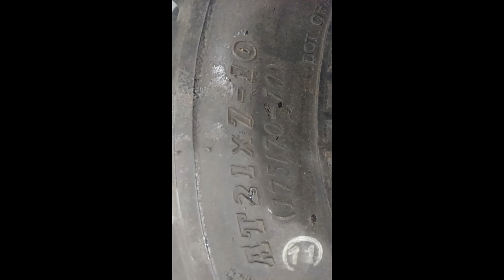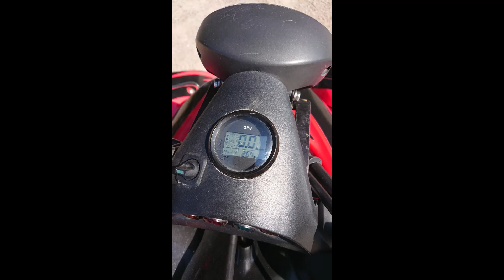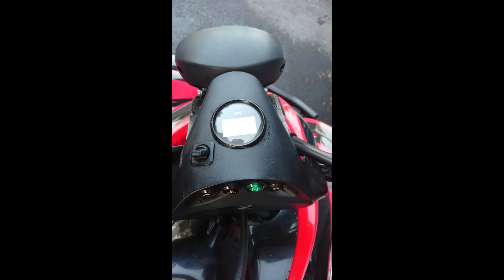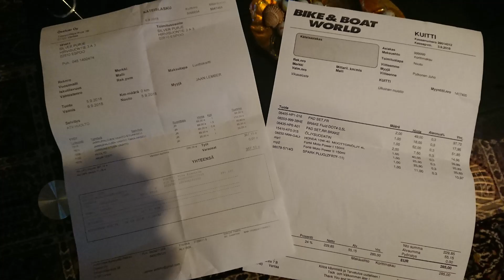HONDA TRX 700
HONDA TRX 700 tunung